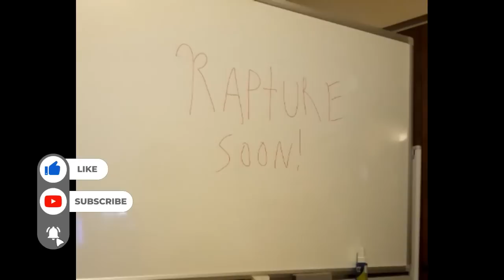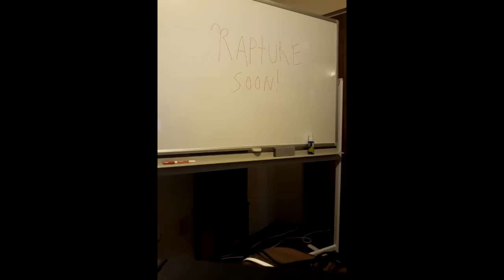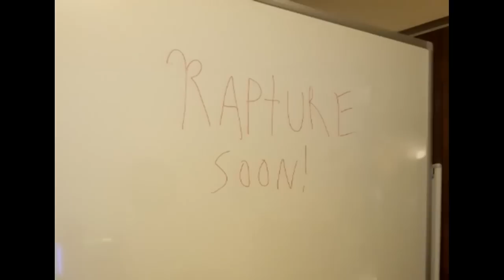THE SUN IS RAMPING UP FOR THE TRIBULATION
WATCH NOW

MUST WATCH THIS EXPLAINS WHERE WE ARE AND HOW CLOSE THE END IS

 • Messiah 2030 ~ Th...

MUST Watch 2030 This is the video the lord led me to!

 • 2023 END-TIMES PR...

 • God Revealed in 1...